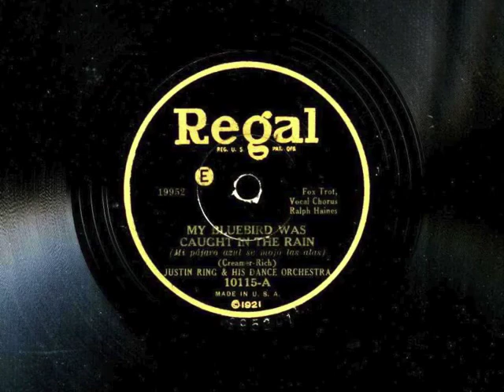My Bluebird Was Caught In The Rain by Justin Ring and His Dance Orchestra, 1930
Vocal by Scrappy Lambert.  Take 1.  Recorded August, 1930